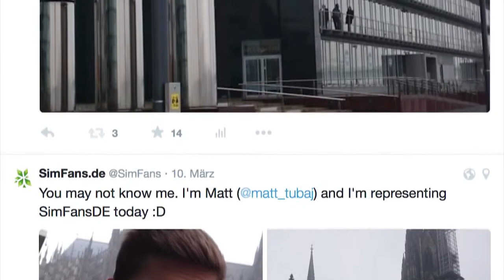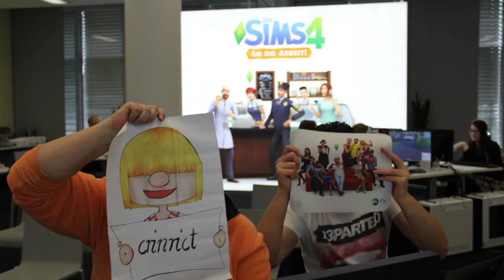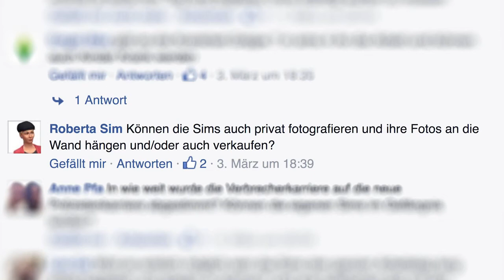Перевод Видеообзора "На Работу". "An die Arbeit". Новое дополнение Sims 4. [Russisch-Deutsch] [HD]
Я делаю подобное вообще ПЕРВЫЙ раз в ЖИЗНИ. Очень много времени посвятила (около 7 часов, пришлось повозиться, видео длинное оригинальное. А я его урезала до 17 минут). Конечно, есть недочёты и микрофон немного лагал, но умение приходит с опытом. Если вам понравится, я могу продолжить переводить такие полезные и информативные видео. MONIKA SPIELT официальная группа ВК